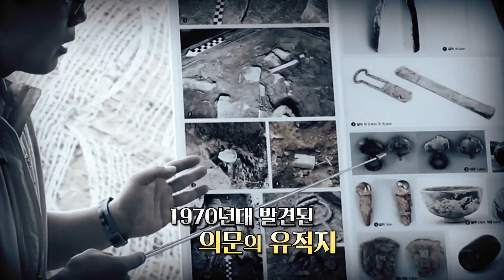미스터리한 열쇠구멍 모양의 무덤, 그 정체는?(The keyhole-shaped tomb | ENG SUB)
1970년대 발견된 의문의 유적지!
그것은 일반 고분과는 확연히 다른 열쇠구멍의 모양이었습니다.

1991년부터 4차례에 걸쳐 발굴조사가 진행되었고
그리고 마침내 2021년에 학술 발골조사 보고서가 발간되었습니다.
이 고분의 정체와 그 주인은 누구일까요?